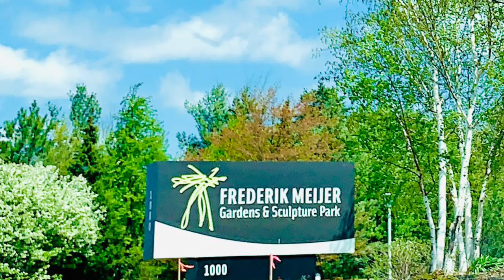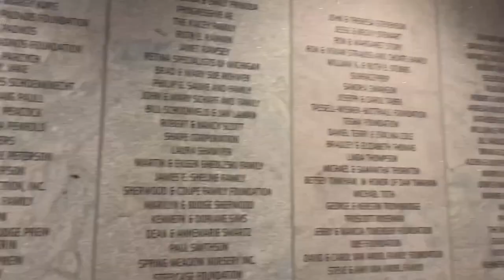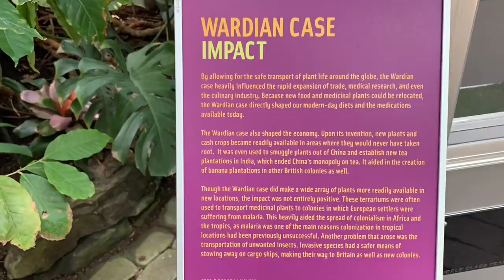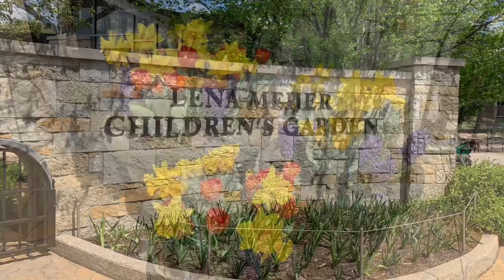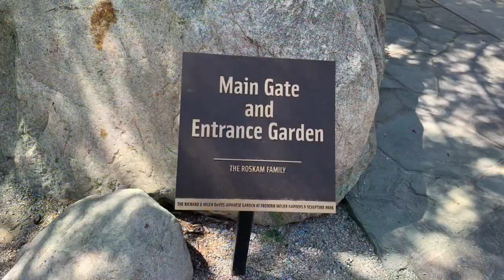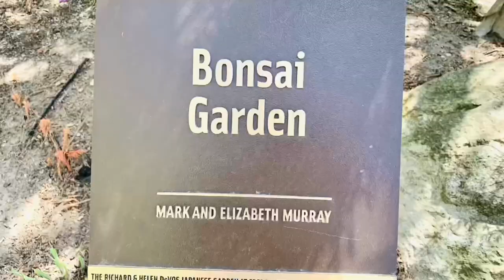Frederik Meijer Garden & Sculpture Park 2021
Butterflies are blooming.